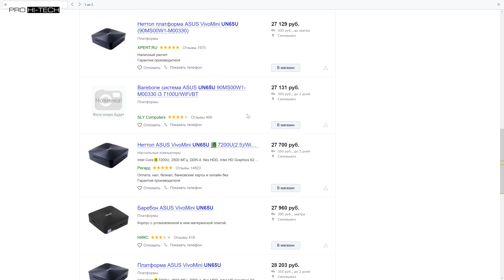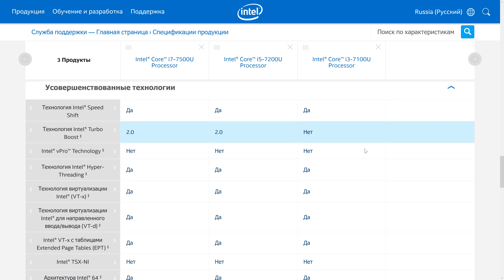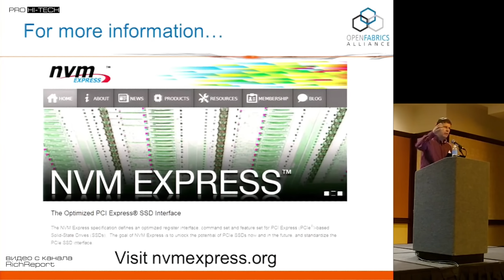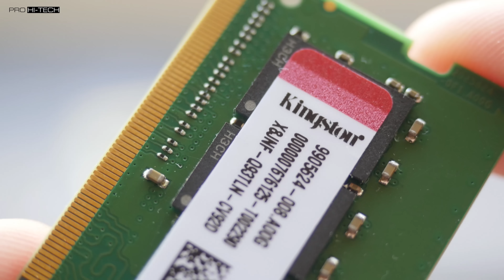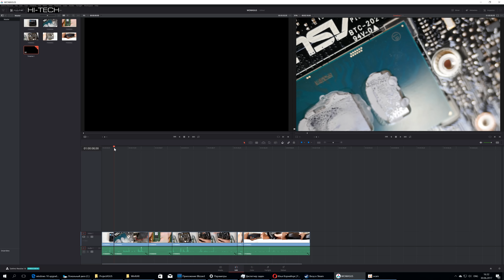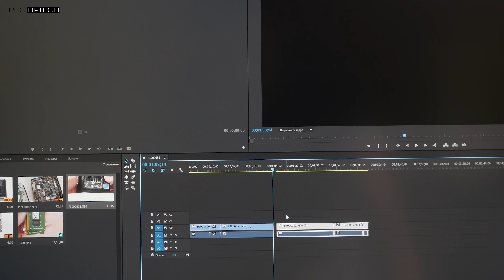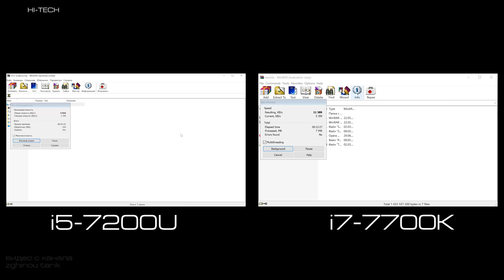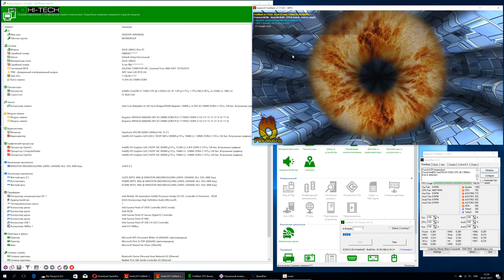Современный мини-ПК: игры, стриминг Steam, просмотр 4K-видео, монтаж и работа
- мобильная память Kingston SO-DIMM и SSD-накопитель М.2

Небольшой компьютер, практически бесшумный, с ноутбучным процессором Intel Core i5-7200U и встроенной графикой HD620. Что он может и чего он не может, можно ли на нем играть в игры - в какие и с какими настройками, можно ли работать, монтировать видео, пойдет ли стриминг игр через Steam, если дома уже есть мощный ПК? Обо всем этом поговорим в сегодняшнем тест. Как и многие неттопы, ASUS VivoMini UN65U не комплектуется памятью, так что мы также расскажем о недорогом наборе из памяти Kingston KVR SO-DIMM и SSD M.2 SM2280S3G2/240G.

Ссылки для быстрого перехода:
0:29 - крепление на монитор
1:17 - разборка
2:03 - SSD Kingston M.2 SM2280S3G2/240G.
4:06 - DDR4 SO-DIMM Kingston KVR21S15S8K2/16
4:59 - тесты UN65U (скорость картридера, скорость интернета, WinRAR, энергопотребление, 4K-видео)
5:40 - видеомонтаж
6:23 - игры и стриминг Steam